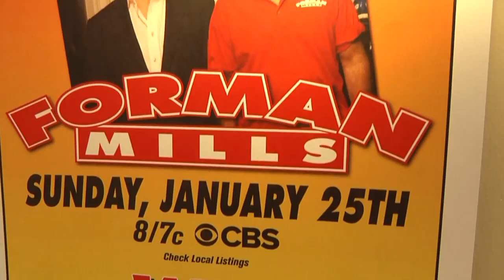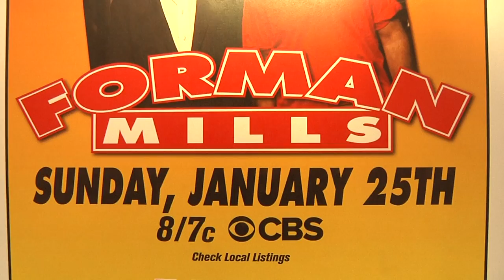Behind The Scenes Interview with Rick Forman